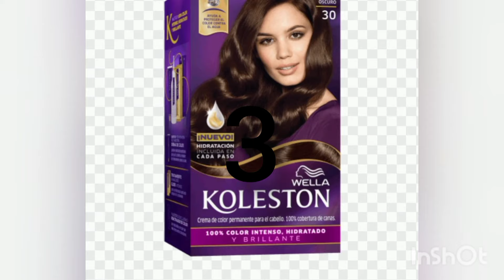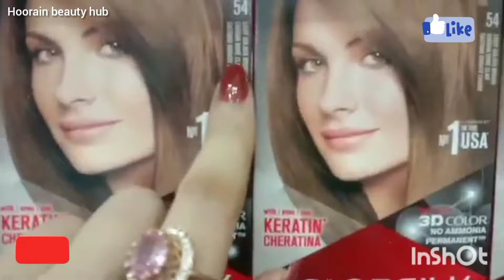Top 5 Hair Color Brand In Pakistan/How to dye hair at home